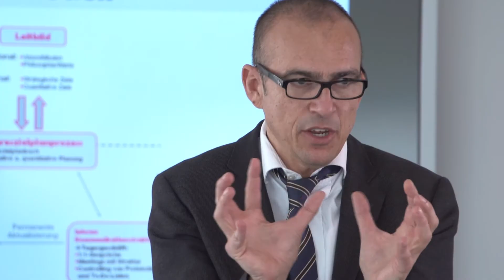Imagefilm Charisma Inhouse Coaching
Charisma Inhouse Coaching GmbH ist Ihre Unternehmensberatung für den Mittelstand.
Das Inhouse Coaching gemäß dem Management-Modell „Power-Unternehmen“ besteht aus praxisnahem Wissen, guten Fähigkeiten und Kreativität. Die Strategien, die C.i.C. erarbeitet, erzielen jedoch ihre volle Wirkung, wenn sie gemeinsam mit den Klienten entwickelt und umgesetzt werden.

Ganz nach dem Leitspruch "Denn Ihr Erfolg ist unser Erfolg." coacht das C.i.C.-Team Sie und Ihre Mitarbeiter vor Ort – in Ihrem Unternehmen. So erhalten Sie speziell auf Ihr Unternehmen zugeschnittene, individuelle und sofort umsetzbare Ergebnisse.